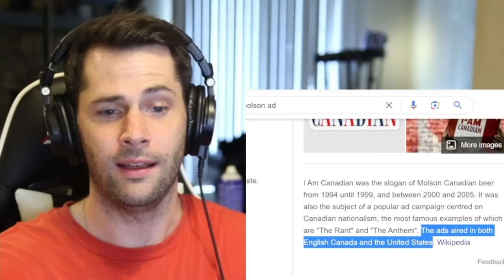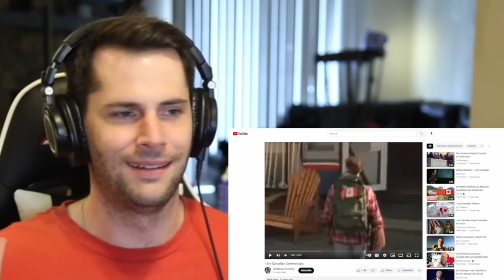American Reacts to I am Canadian Commercials (Molson Canadian Beer)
As an American I have never been exposed to Canadian TV commercials. Today I am very excited to learn about what the I am Canadian commercials are and enjoy watching a compilation of them.